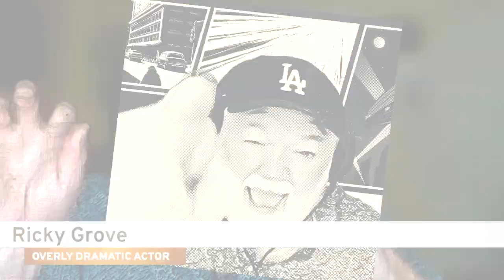S5 E150 Dead on Cue: Fake Science (Oct 2024)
This week, we take a deep dive into a film from one of the original machinima creator studios, Dead on Cue. This comprised the duo Mike Holochwost and Brian Mayberry @BuddyDoQ. The film, Fake Science, had a couple more iterations, including one that allowed it to be played in the game itself, which was Half Life.  It was released some 3 years before YouTube, and is another great example of how games could be used to produce artworks. Its wide recognition led to careers in games dev and production for both Mike and Brian, the former working on @roosterteeths RWBY series and the latter on cinematics for games like the MMO Star Wars: The Old Republic and Defiance. Brian is still active in the games dev industry and is working on his first game, called Gone Camping.  Check out the discussion and memories we share.

Credits -
Speakers: Ricky Grove, Phil Rice, Damien Valentine, Tracy Harwood
Producer: Ricky Grove
Editor: Damien Valentine